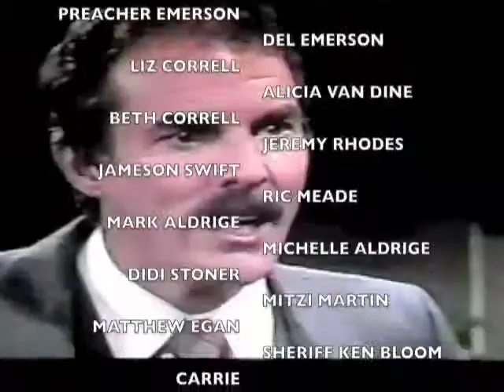vii. EDGE OF NIGHT SHORTCUTS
Featuring Nicole Drake, Tiffany Douglas, Lloyd Griffin, Davey Hansen along with Cast of 1984...